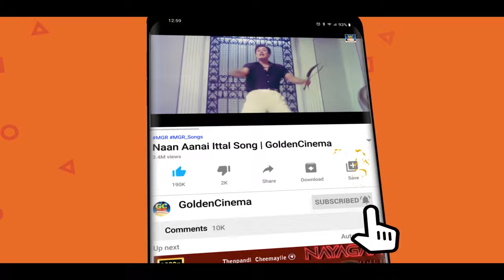அமைதியான வேளையில் மெய்மறந்து கேட்கும் இளையராஜா காதல் பாடல்கள் | Ilayaraja Tamil Love Melodies HD.